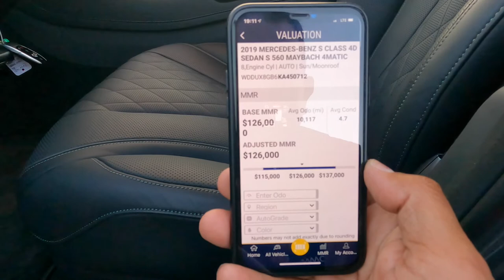A day at the Manheim Dealer Auction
Manheim Auto Auctions in SoCal is giving me as a auto dealership owner a large variety of young pre-owned vehicles with less than 100 miles and their remaining new car factory warranty up to older cars, every customer I assist can get what he/she wants.